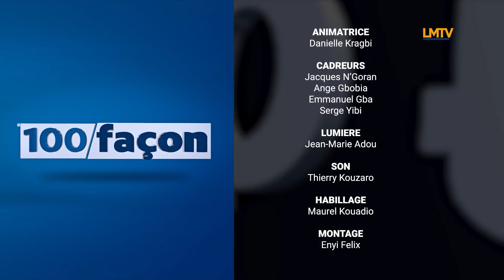100 FACON | LE MINISTERE DE PROPHETE ET ACTION PROPHETIQUE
Des sujets à polémique, des serviteurs de Dieu aguerris, des échanges parfois houleux.
Vous êtes dans 100 FAÇON.